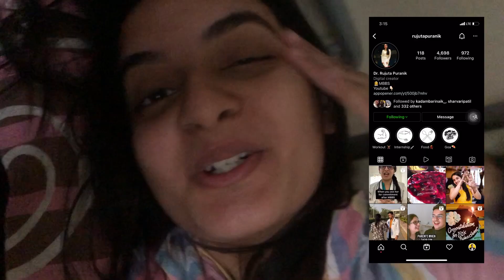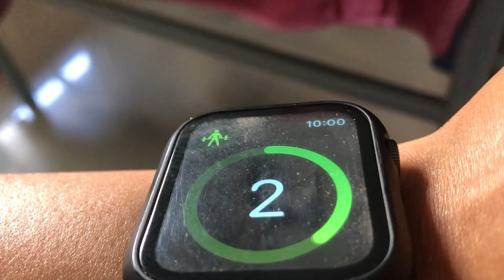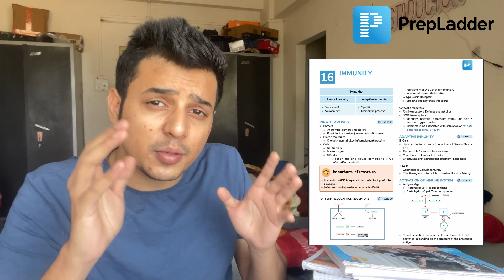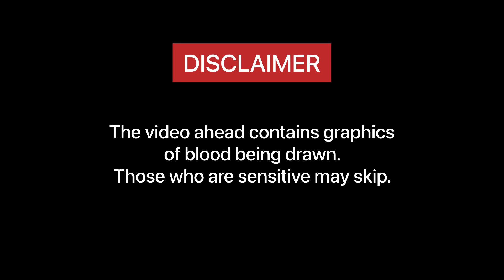A Day in the life of an MBBS INTERN | Daily Routine | VLOG-21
MY GEAR :

MY PHONE :

MY LAPTOP :

MY MIC :

MY HEADPHONES :

RING LIGHT :

GORILLA POD